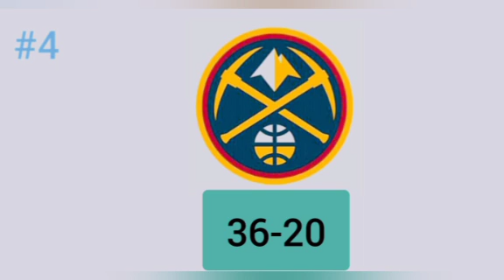NBA Standings as of April 17, 2021 / NBA Games Result Today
The purpose of this video is to update you on NBA Regular Season.